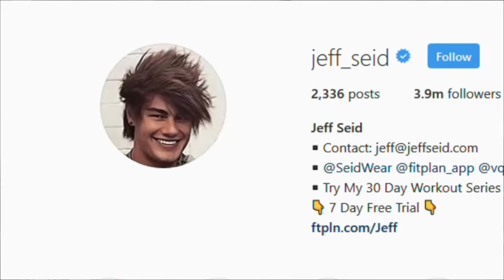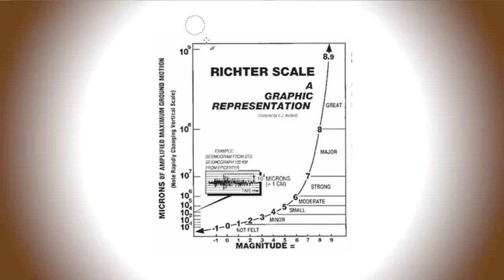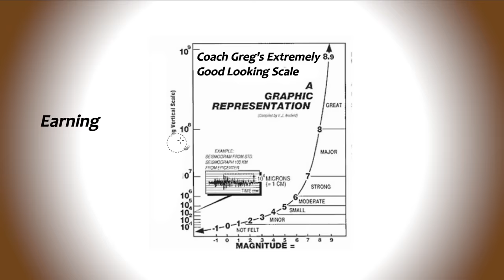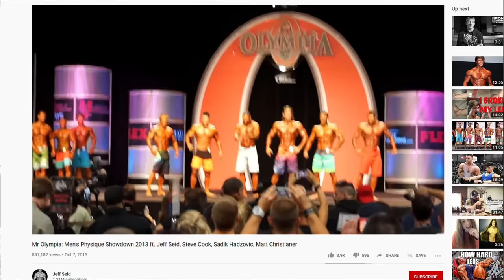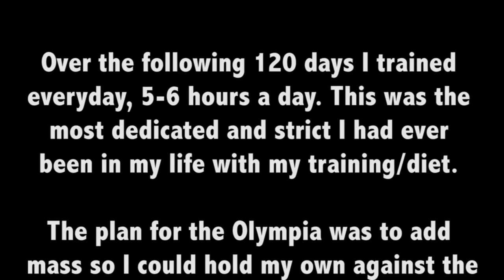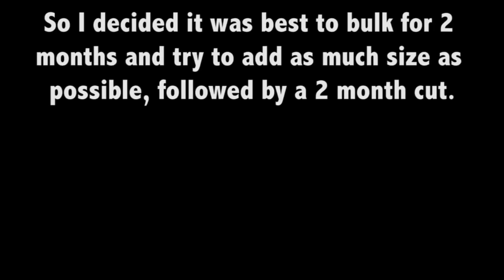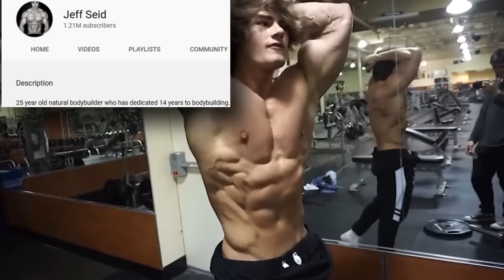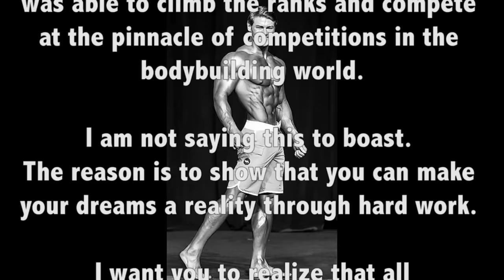You Asked For It! JEFF SEID - NATTY OR NOT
Harder Than Last Time! Training Book